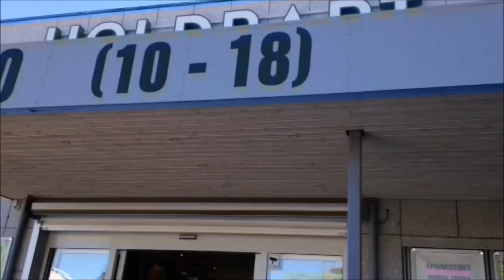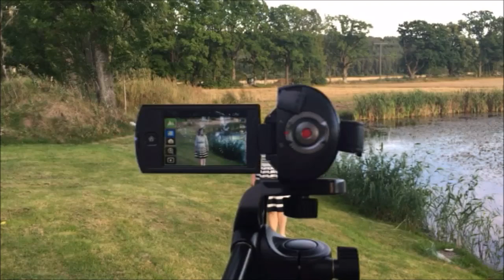September Dag 5 Pias Vektreise Startkurs nr #3 (#4)